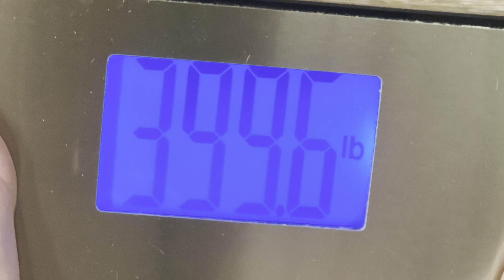Did I Reach My Goal? Weekly Weigh-In 12/31/2023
Hi guys! In today’s vlog, I’m doing my usual weekly weigh in and finding out whether or not I reached my goal of being out of the 400s by the end of the year! Thanks so much for stopping by, I appreciate you watching!